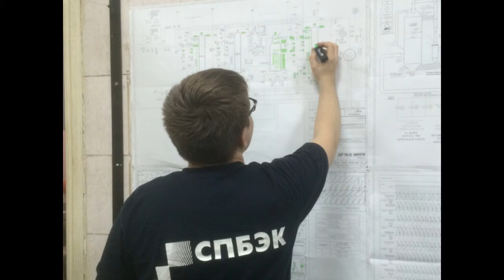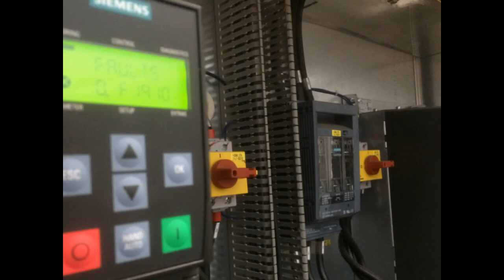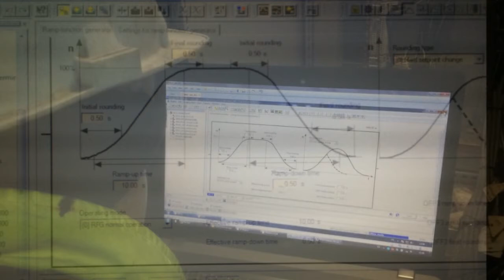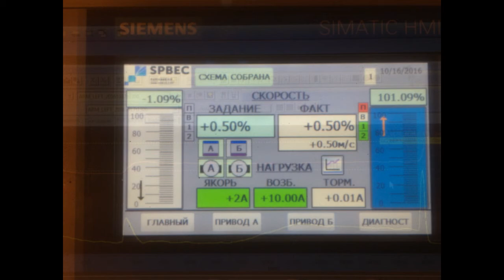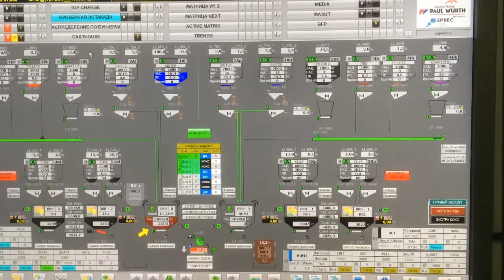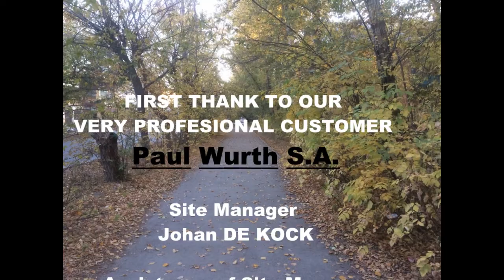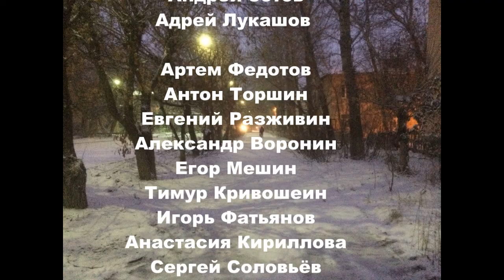ARCELOR TEMIRTAU BLAST FURNANCE 4 COMMISSION 2016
SPBEC WAS INVOLVED IN COMMISSION OF BLAST FURNANCE IN 2016 BY PAUL WURTH for SOFTWARE PLC LEVEL 1 and BY ARCELOR for SKIP DRIVE SYSTEM.